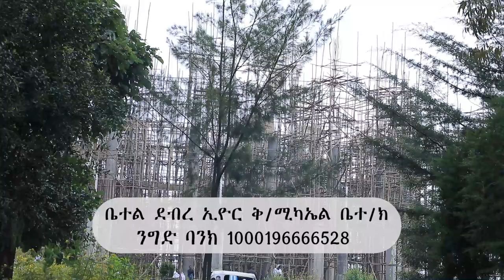አስቸኳይ መረጃ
Memehir Gmeskel